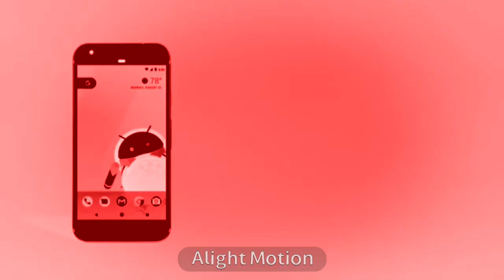Every OREO Commercial Ending EXTENDED in G Major 54 (Read Description For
Oops sorry @archived827 I added the wrong one